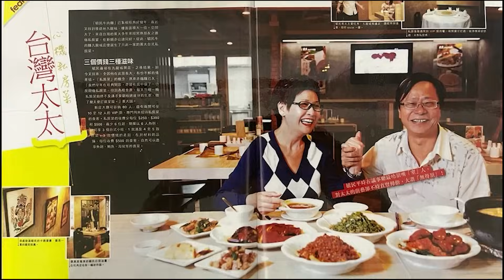黃毓民 毓民踩場 230906 ep1526 p1 of 3 習近平缺席新德里G20峰會/十一月舊金山APEC「拜習會」亦告吹？/美中「復和」路漫漫其修遠兮